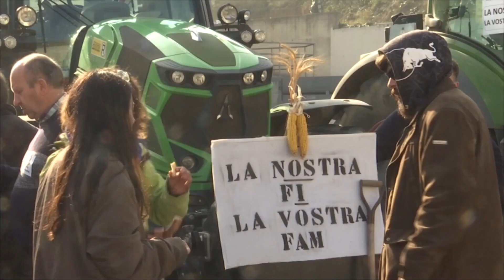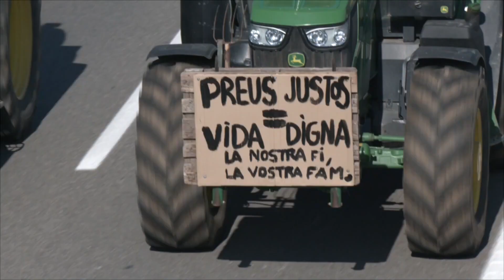Es restableix la circulació a la C-17 després de gairebé 24 hores tallada pels pagesos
Després dels talls que es van produir durant el dia d'ahir, la circulació a la C-17 s'ha restablert amb normalitat al voltant de les 13.30h del migdia. Ara, els pagesos han començat la seva desfilada cap a Barcelona, per continuar amb les protestes.

Així i tot, la carretera ha estat tallada amb prop d'una vintena de tractors també durant la nit. Els pagesos, que han fet guàrdia per torns, han fet fogueres per poder combatre el fred de la nit.

Si tot va segons el previst, la protesta es donarà per finalitzada a Barcelona.